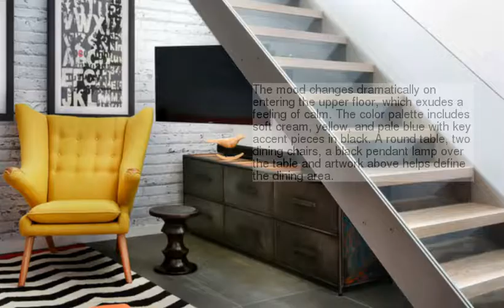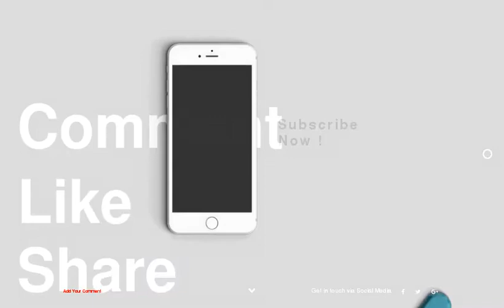London Townhouse Defined by Artwork and Color Accents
be creativo
1 :
2 :
3 :
4 :
5 :
6 :
7 :
8 :
9 :
10 :